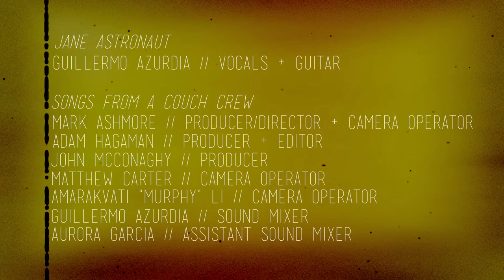Songs From A Couch | Jane Astronaut | "I Forgot"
Jane Astronaut performs his original song "I Forgot" off of his album Ordinary